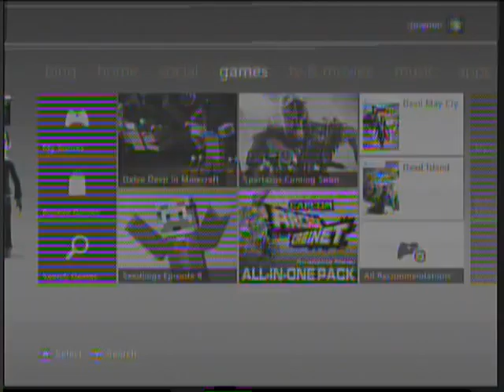New Capture card test.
Testing out my new capture card having a few problems with it hopefully i can fix them soon and make videos.